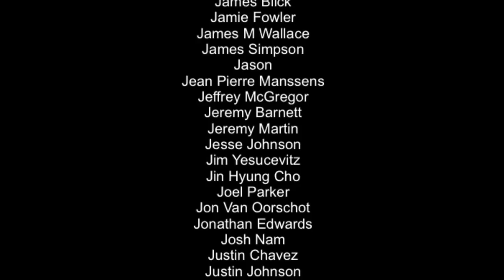Super Monkey Ball Banana Mania Nintendo Switch Review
Super Monkey Ball Banana Mania is a compilation of some of the best levels/courses from the first three Super Monkey Ball games. It's just about to release on the Nintendo Switch to celebrate the 20th Anniversary of the series but is it worth getting? Well, let's find out.

Happy Gaming
Mark & Glen
SwitchUp

Review written by Dave Morrish. Video created by Glen Bolger